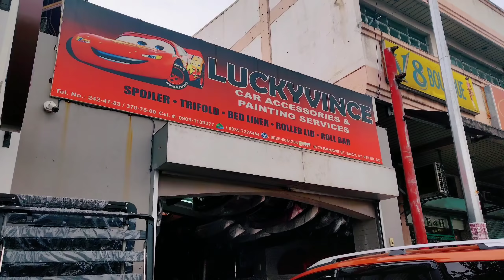XPANDER CROSS Review + Picnic Date with Team O (Kumori Japan Baked Goodies)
Walk Around & Honest Feedback Sa Mitsubishi Xpander Cross + Picnic Date Sa Kotse with Team O

1. NoSkipAds - Kindly please watch atleast 1 video advertisement